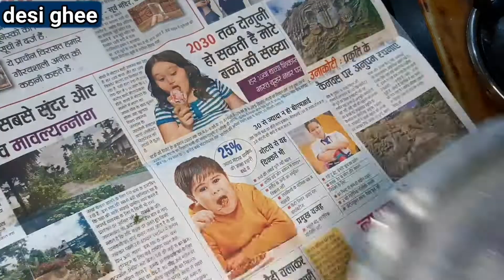Eid dawat special Chicken biryani | easy chicken biryani recipe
cooking well with love is an art.

I am here to guide them who cannot cook by their self🤗cooking with love ❤is the main ingredient in my recipe and it should be the best ingredient we should all put in our cooking.Do try my recipes and share with me how it is going through your side.